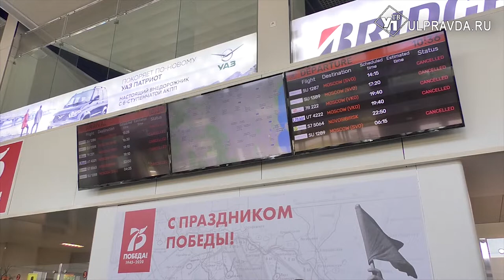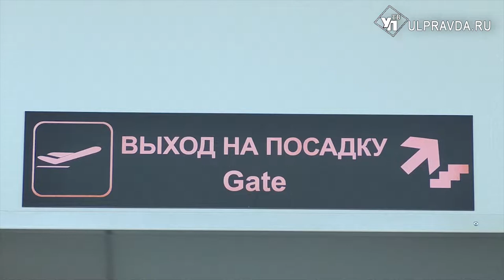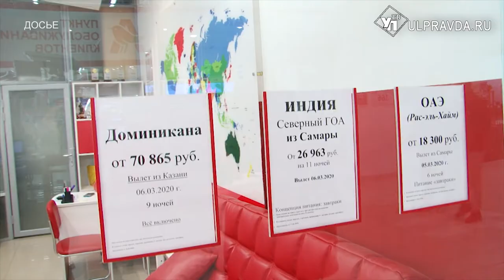Куда могут слетать ульяновцы в ближайший месяц, и как поэтапно из пандемии выходит сфера туризма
Пандемия продолжается. Однако Ульяновская область и ряд других субъектов страны поэтапно выходят из карантина. Да и Ростуризм объявил о начале снятия  ограничений с первого дня  лета. Куда можно улететь из Ульяновска, пускают ли провожающих в здание аэровокзала, и как чувствует себя туристическая отрасль, в целом. Ответ - в нашем репортаже.